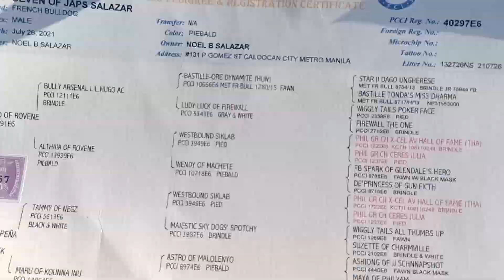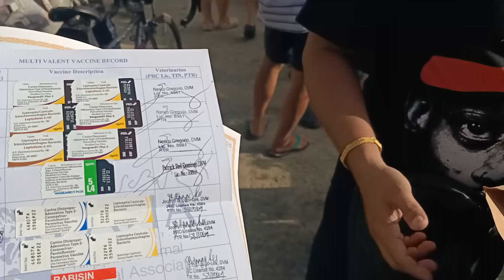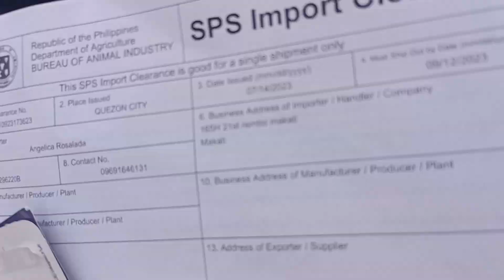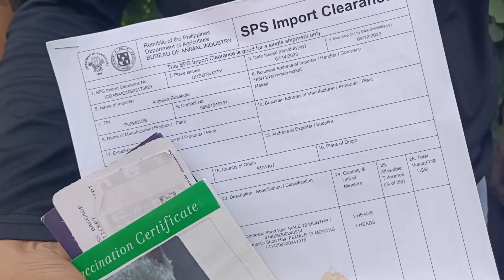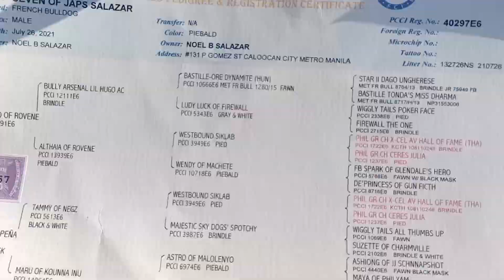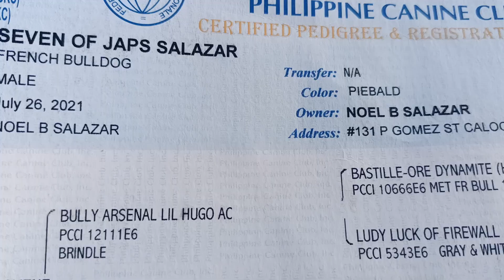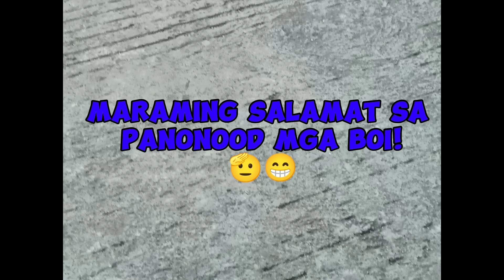Pets update tayo sa mga sellers sa Bocue Pet Market Bulacan August 30, 2024. Part 1